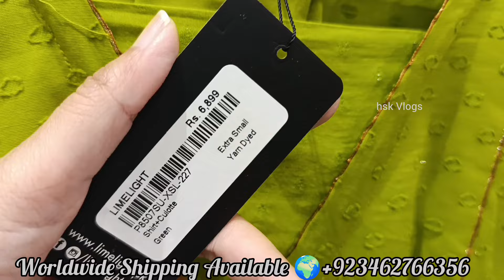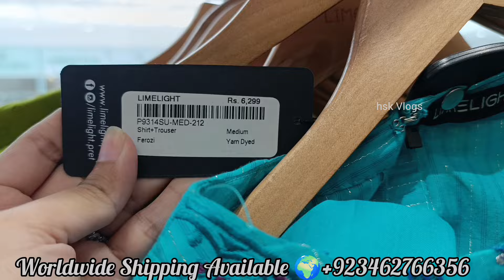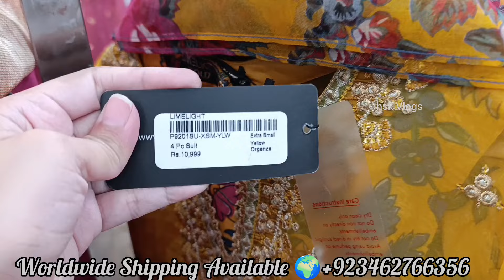limelight new collection ❤ limelight eid collection 2024 ♥️ limelight sale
Limelight
limelight
hsk Vlogs
limelight new arrival
limelight sale
limelight sale
limelight eid collection 2024
limelight pret
limelight pret collection
limelight summer pret
limelight new arrival unstiched
limelight party wear
limelight pk
limelight stiched collection 2024
limelight stiched collection 2023
Cooking
Reviews on brands
Scratch
Entertainment
How to style
Vlogs
Clothing brand
Clothing store
Pakistani fusion
sale
Sale 2024
Sale 2023
hsk Vlogs
Sanasafinaz
Alkaram Studio
Gullahmed
Maria b
Zellbury
Ideas
Brands sale
Sale on brands 2024
hsk Vlogs